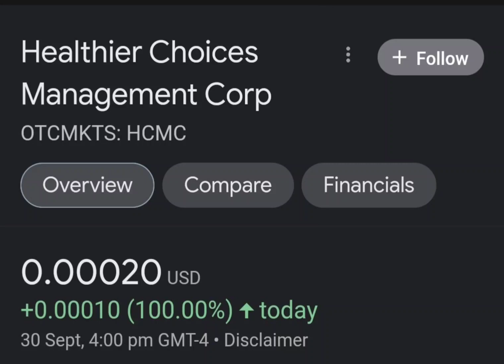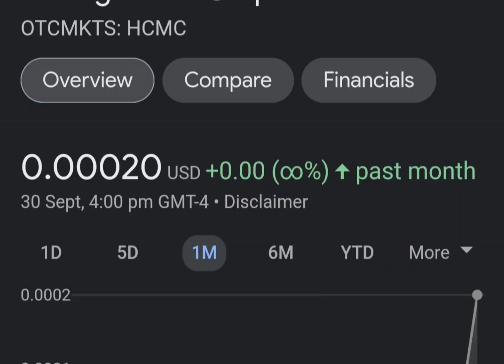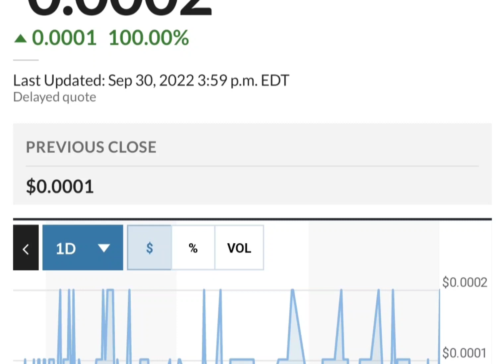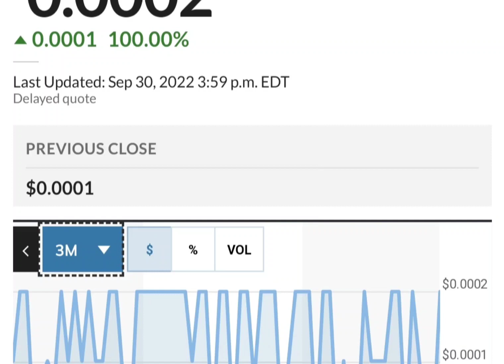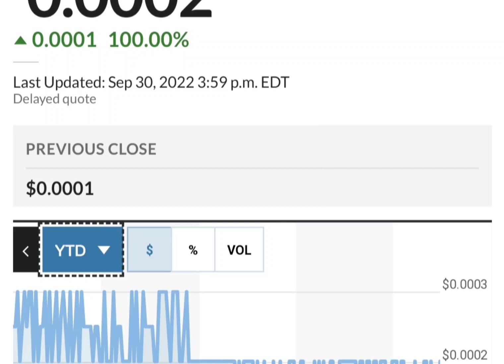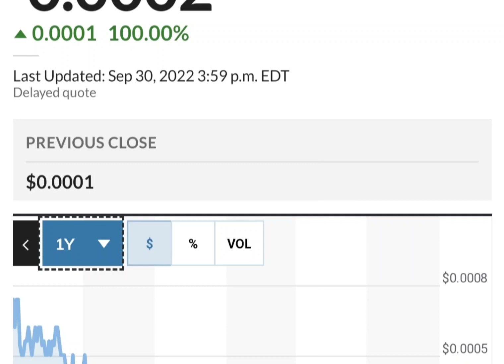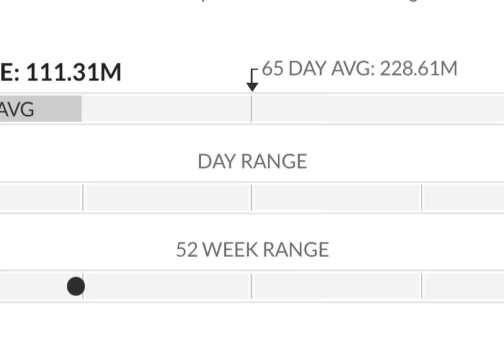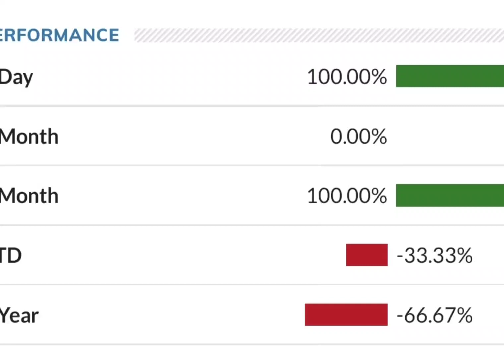HCMC Stock Will Make Millionaires! HCMC Stock Analysis} Healthier Choices Management Stock Target